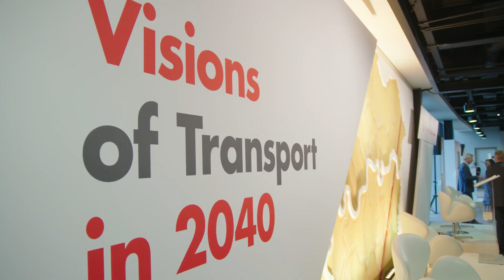What will transport look like in 2040? | Inside Energy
The UK recently set out its strategy to reduce carbon emissions from transport. But what might that future might look like? Is enough being done around the world to shift to more sustainable forms of transport? And how are different parts of the world going to get there? Inside Energy talks to Andy Eastlake, managing director of the Low Carbon Vehicle Partnership and Baroness Brown of Cambridge, vice-chair of the UK’s Committee on Climate Change.

Inside Energy is Shell's award-winning digital channel. It offers fresh insights into energy, technology and the people and ideas powering our lives.

Together we can